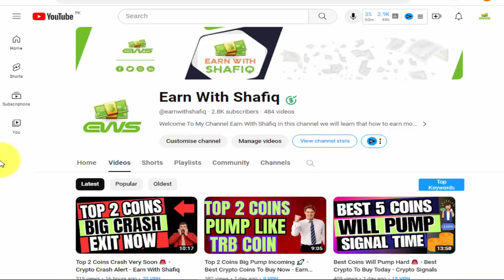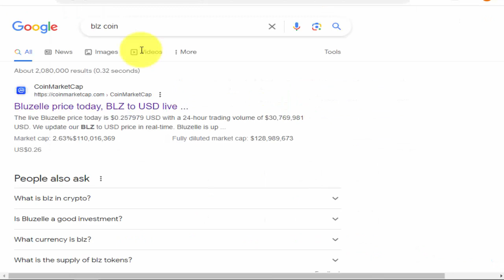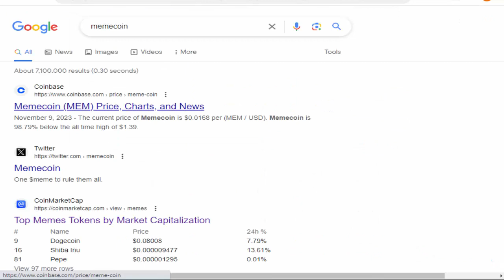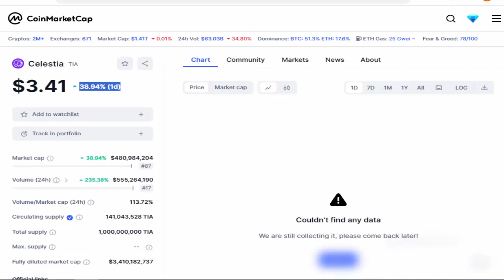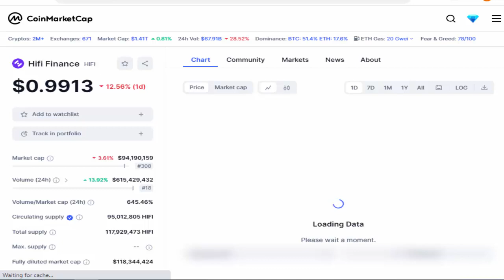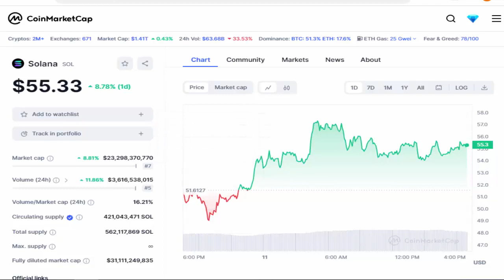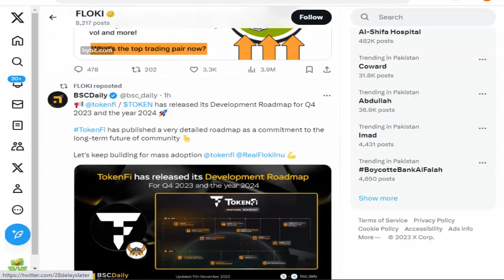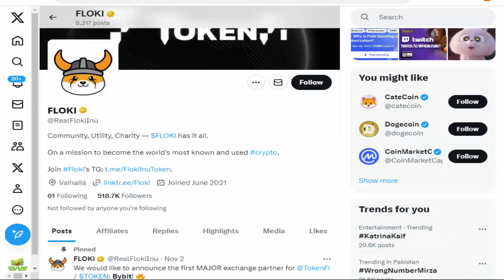Floki Inu Pump Coming 🚀 - Floki Inu News Today - Floki Price Prediction Today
Floki Inu Pump Coming,
Floki Inu News Today,
Floki Price Prediction Today,
Floki coin,
Floki ini news,
Floki inu,
Floki coin update today,
Floki inu coin,
Floki crypto,
Floki,
Floki token new listing,
Floki token,
Floki tokenfi,
earn with shafiq,
Floki meme coin,
meme coin,
meme token,
crypto market update,
tokenfi,
token coin,
gas coin update,
ordi coin update,
hifi coin update,
memecoin update,
tia coin update,
sol coin update,
cryptocurrency,
floki inu technical analysis,